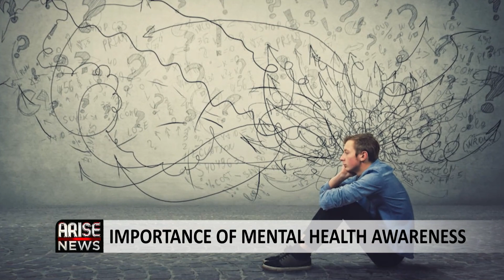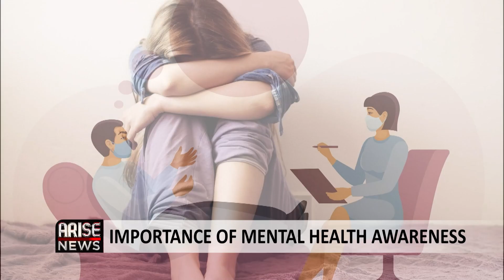Importance Of Mental Health Awareness With Ruth Osime, Olatorera Oniru, Wole Olusola, Ugo Chijiutomi